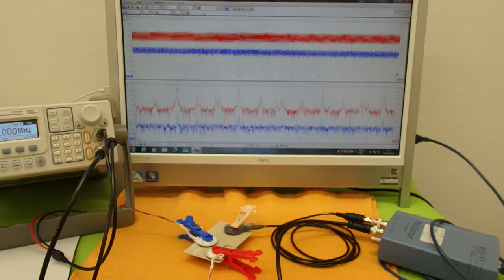オリジナル超音波実験 （超音波システム研究所 ultrasonic-labo）